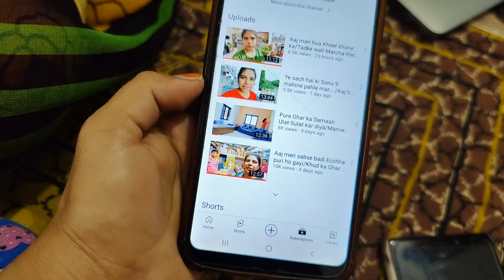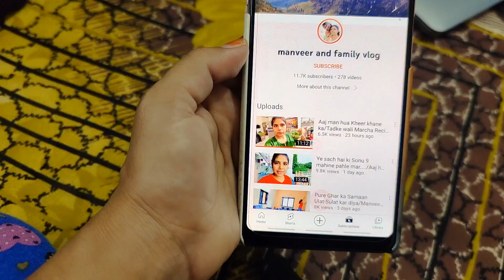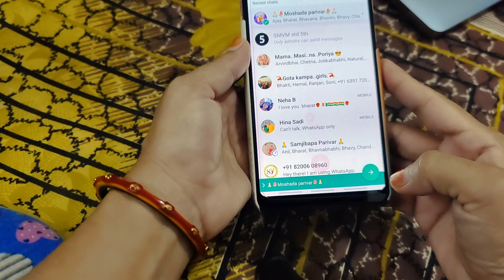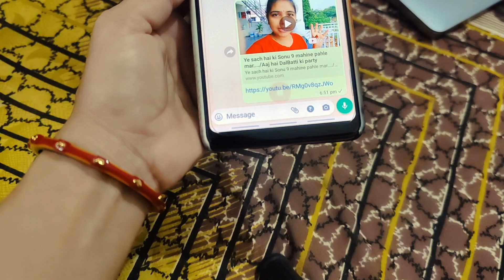Sasu ma ne sabko Daraa diya..Sab Daud ke pahunch gaye/Bahot dino ke bad Mama milne aye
Sasu ma ne sabko Daraa diya..Sab Daud ke pahunch gaye/Bahot dino ke bad Mama milne